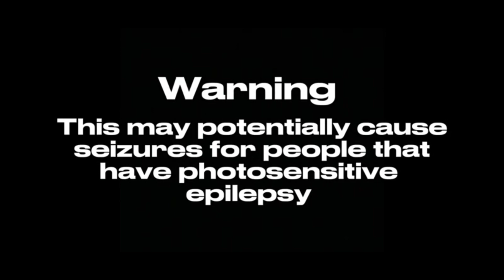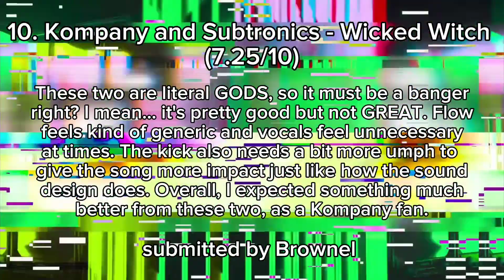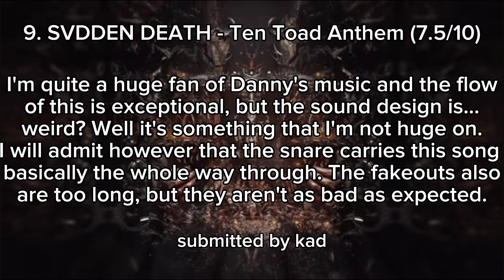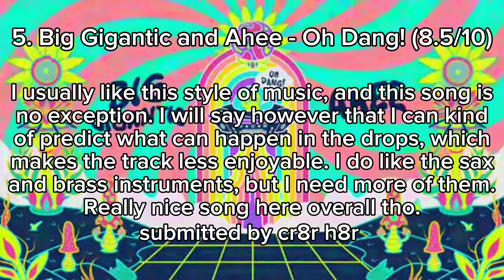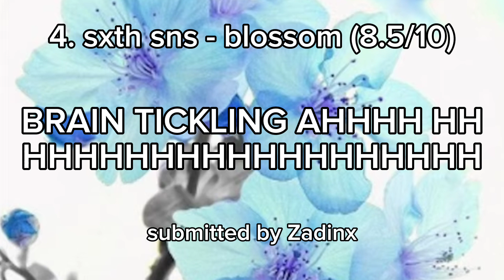Submissions 1: The Beginning of it All